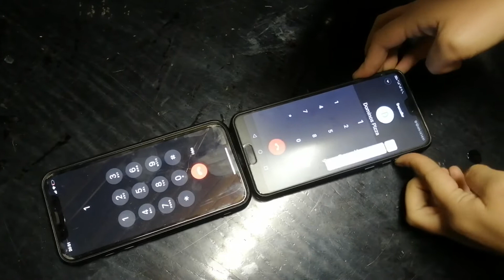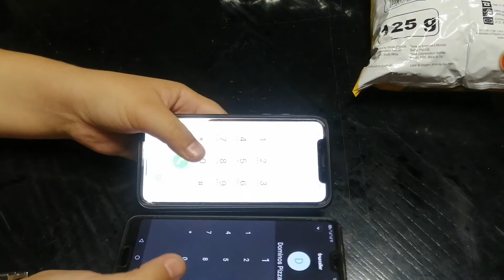Domino's and KFC have a conversation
We call up Domino's and KFC deliver services, and allow them to conversate with each other. Was a good time